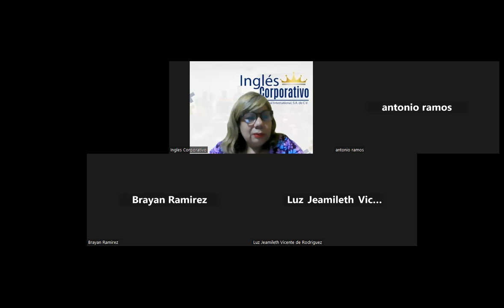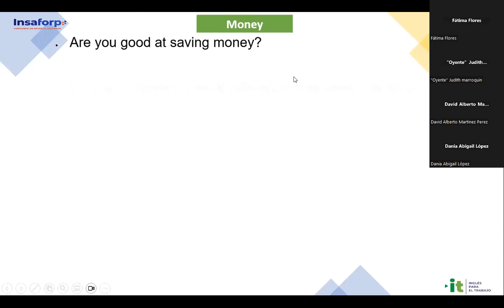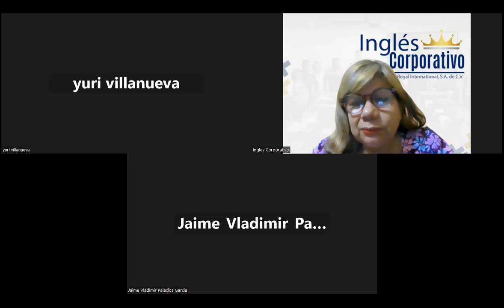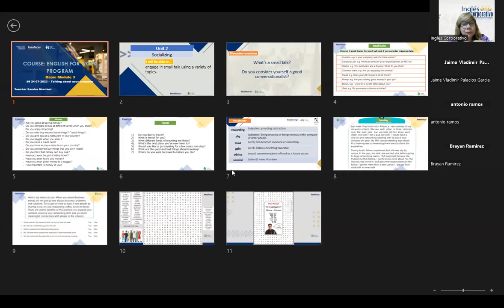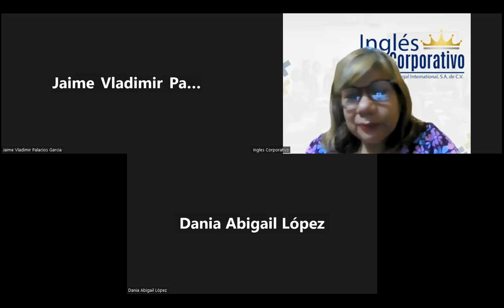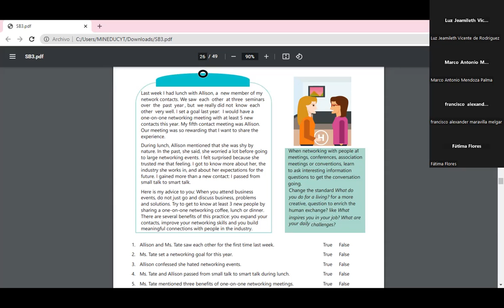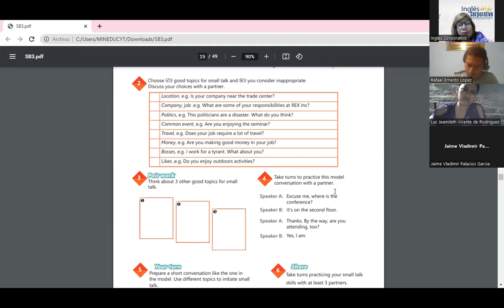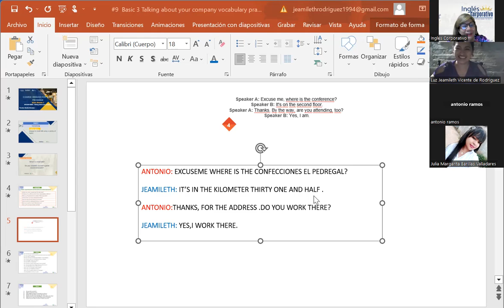Sesión 9-24-07-2023-29750-8048-0115/2023-Sánchez-Talking about your Company Vocabulary Practice